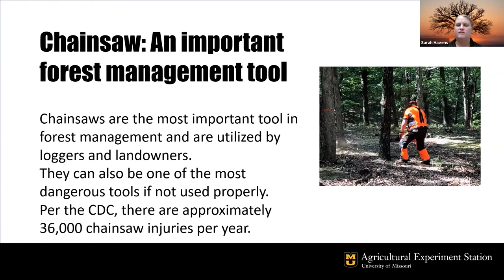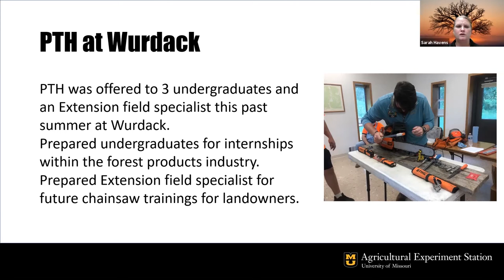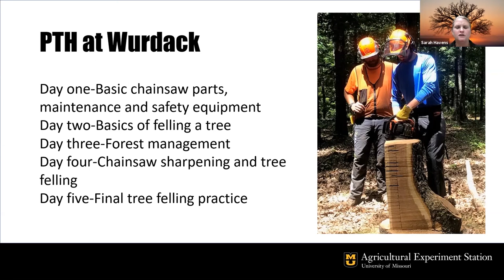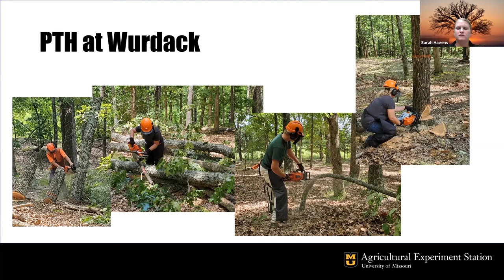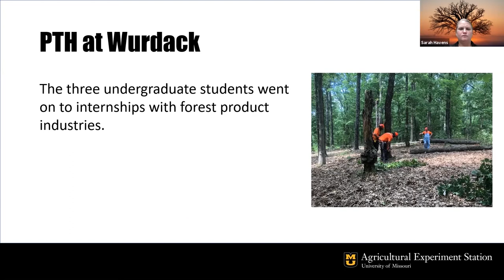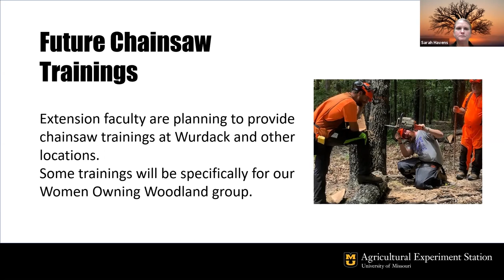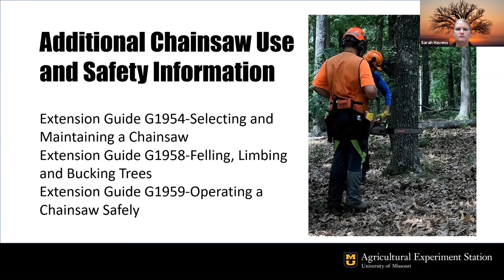Chainsaw Training at Wurdack - Sarah Havens